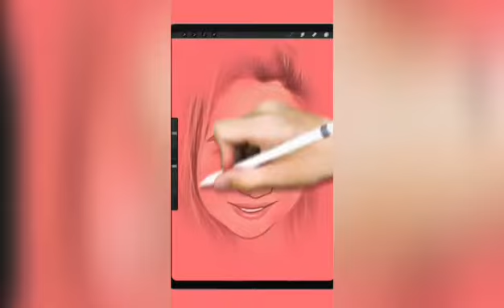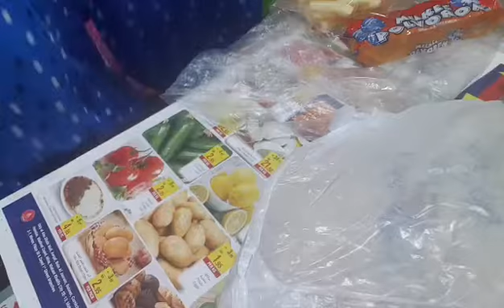VLOG#40| UNBOXING PASALUBONG GALING PINAS❤❤